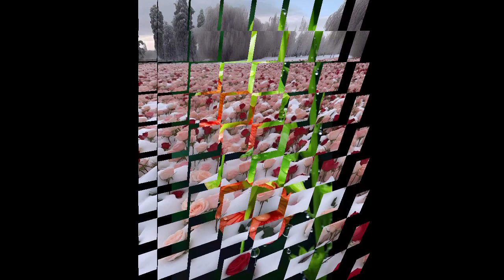हलाकू खान और एक बुजुर्ग का वाक्या। हलाकु खान की मौत कैसे हुई। How did Halaku Khan die?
हलाकू खान और एक बुजुर्ग का वाक्या
हलाकु खान की मौत कैसे हुई
How did Halaku Khan die?

Raahe_jannat